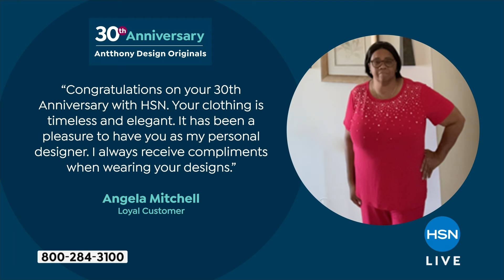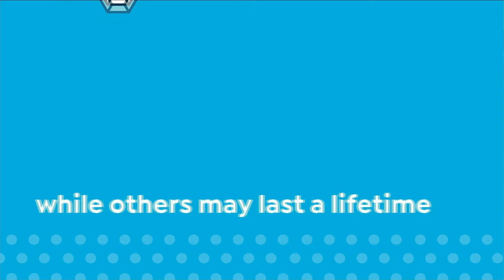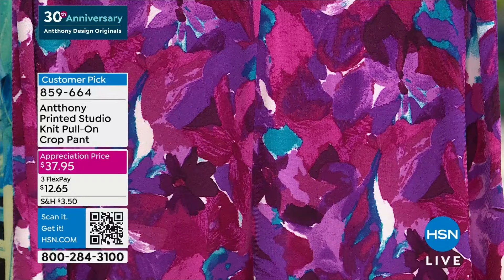HSN | Antthony Design Original Fashions 30th Anniversary 04.11.2024 - 05 PM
Celebrate 30 years of beautiful, contemporary fashions, easy knits and unique prints - only at HSN.